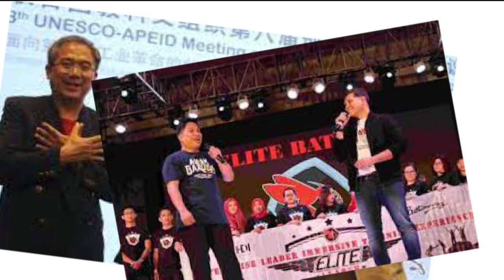Siapa PREDATOR Inisial 'JE' Sang Motivator dalam Podacst Deddy Corbuzier?